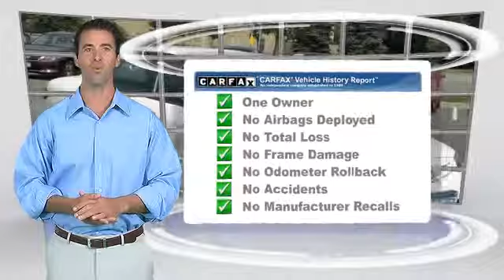Luther Brookdale Honda, Brooklyn Center MN 55429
[DFIN:3:3114647:I:2738:414040BC:0770f0fb0fffb6e76e1c534e88f92366]